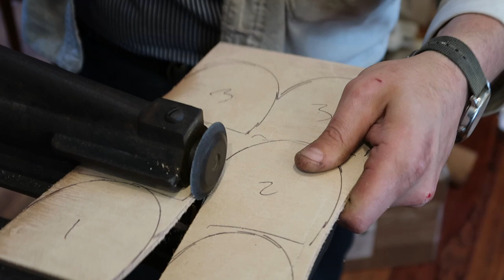VINTAGE SEARS ENGINEER BOOTS RECONSTRUCTION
This pair of Sears Engineer Boots came in for a Resole. Once we had them opened up we noticed the geming was bad and replaced it. We then put on new welt and went with Baker leather soles and Dr.sole heels.